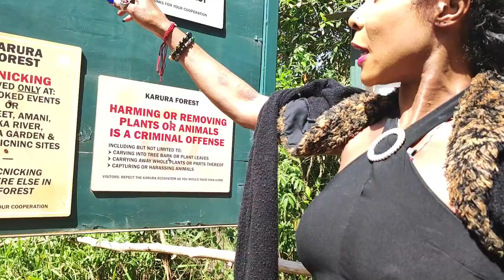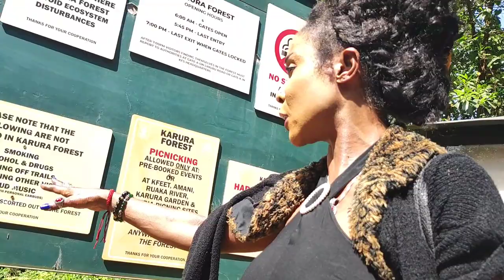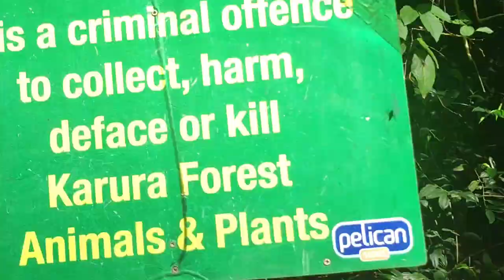A TRAIL WALK IN KARURA FOREST, WATERFALL, CAVES, 200 BIRD SPECIES NAIROBI KENYA VLOG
This video is a trail walk in the lush Karura forest which covers an area of 2570 acres and one of the the most largest and extensive forests in the world. This forest is famous for jogging, hiking, biking and for its caves and splashing and falling waterfalls as well as indigenous vined trees, exotic plants , monkey and more than 200 bird species@philolutta